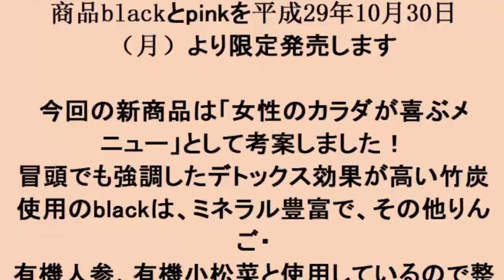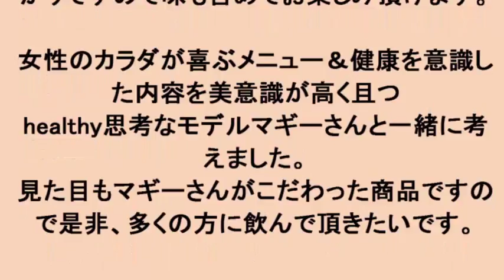マギー、見た目も可愛いフォトジェニックな“コールドプレスジュース”をプロデュース！